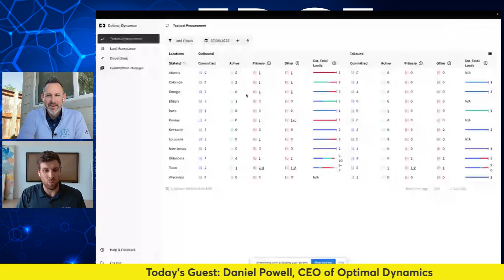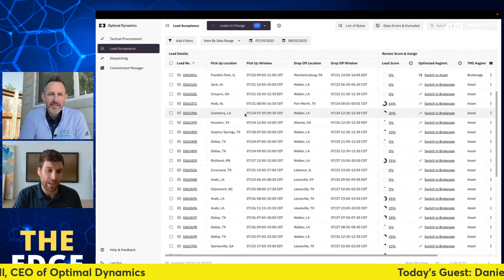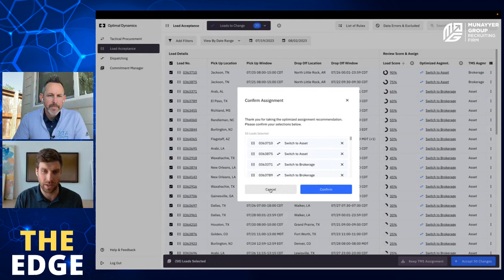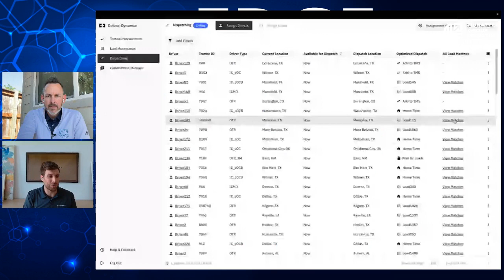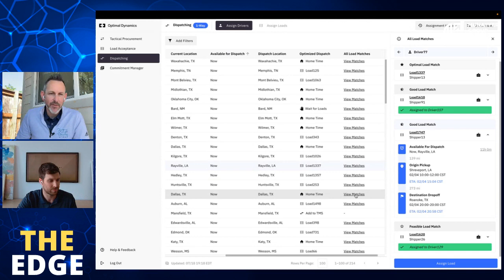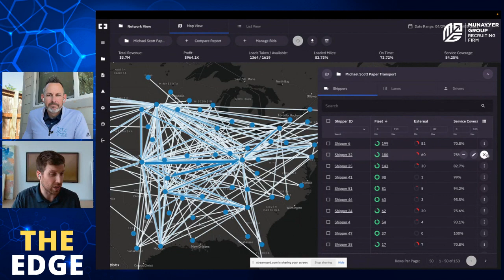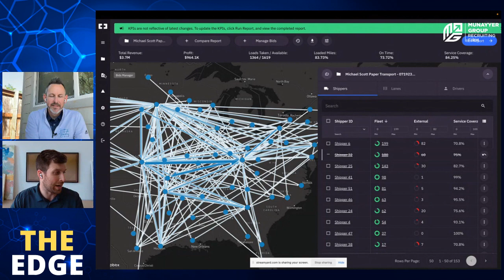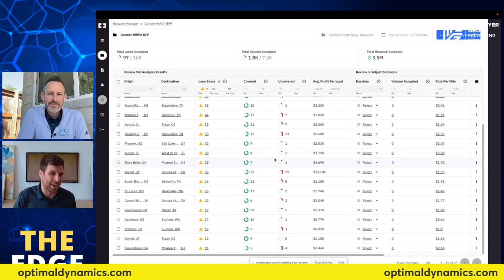TheEDGE Episode 5 - Daniel Powell Optimal Dynamics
Creating efficiency among carrier fleets. Inefficiency in managing a fleet can make the difference between profitability and burning cash, and the right technology has the potential to make fleets event more profitable.  Join Daniel Powell and Trey Griggs as we dissect what Optimal Dynamic is doing to help fleets increase efficiency in routing and in profitability.

TheEDGE powered by BETA Consulting Group, is a monthly public sales demo and conversation to highlight the latest in logistics technology.